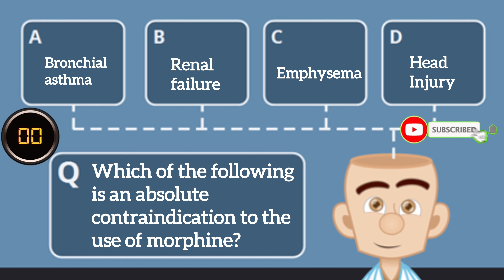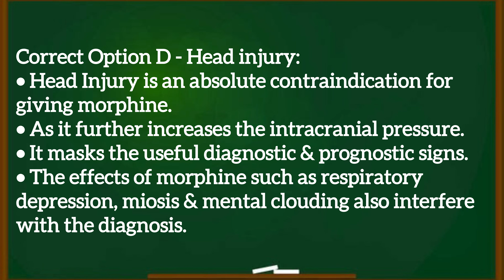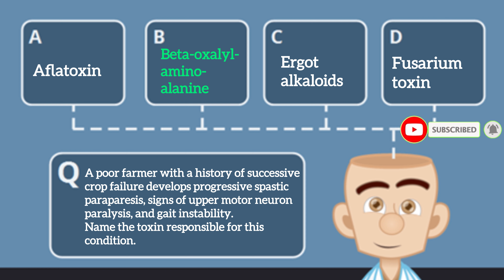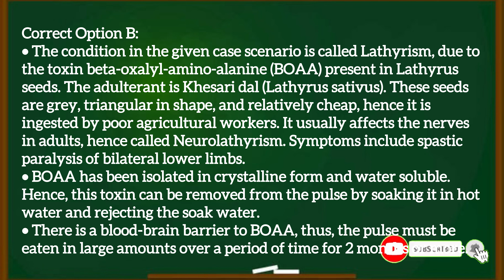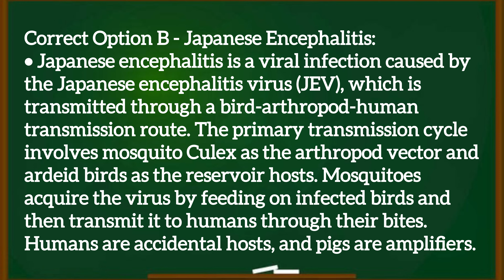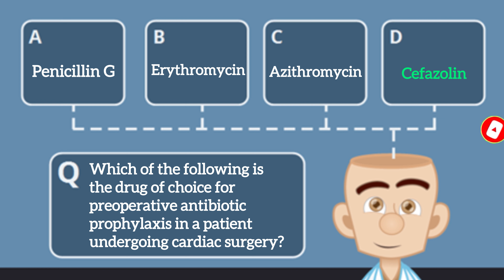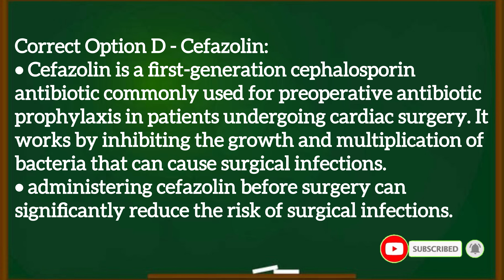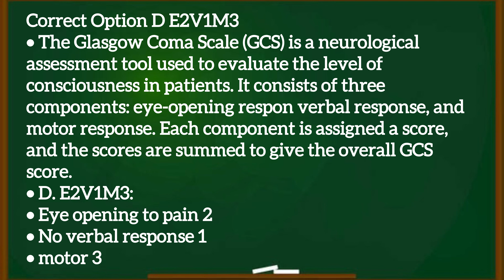EPISODE-178 |Most Repeated Previous Year Questions And Topics:FMGE/NEET-PG/ INI-CET |MCQ-Explanation